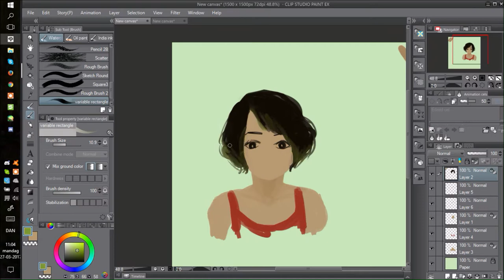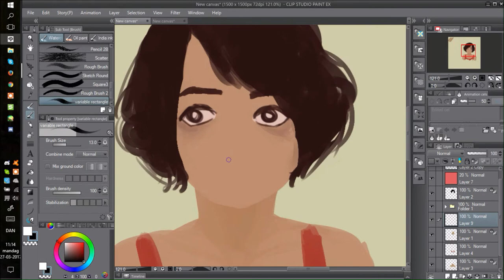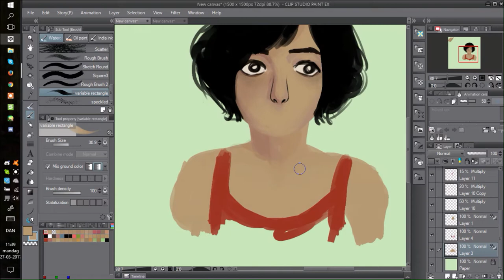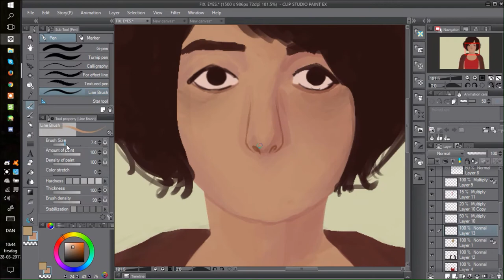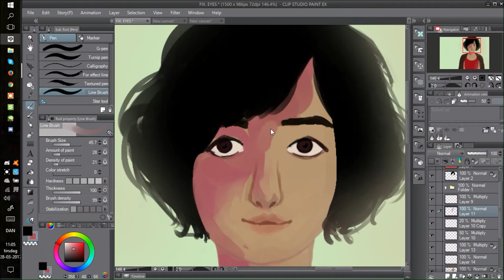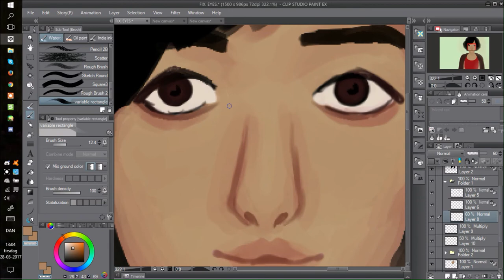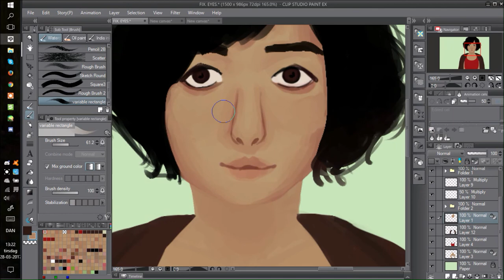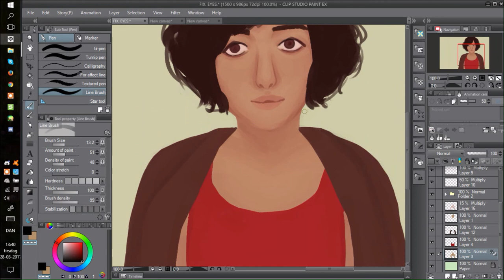The Monster Arrives!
i recently started legion and it's such a good show!! it was super fun to draw lenny, and not only that, but she's probably my favourite character in legion :-)